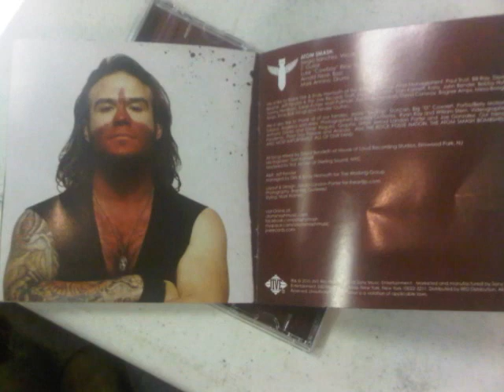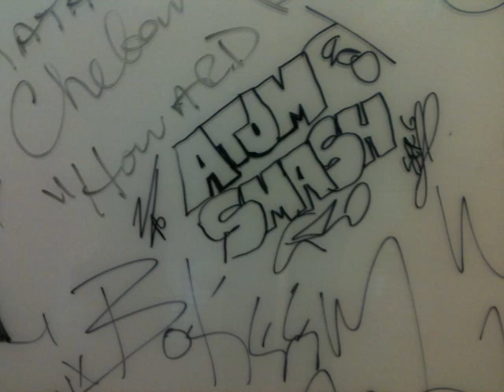CREATURES - ATOM SMASH